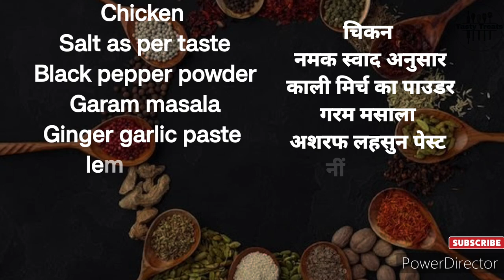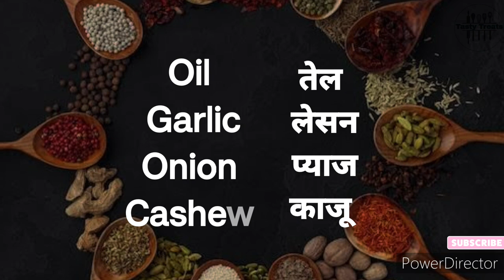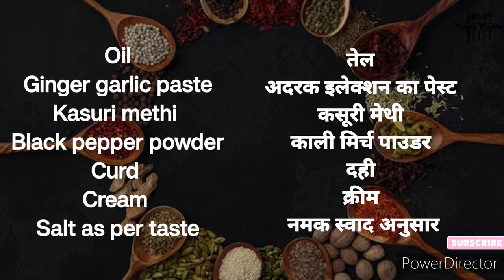Chicken Bharra cream 🍲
Ingredients

Marination

1 lemon juice
Green chilli paste 2-3 tbsp

Preparation 1

Oil 4-5 spoons
Garlic 3-4
Onion 3-4 medium

Preparation 2

सामग्री

मेरिटनेशन

चिकन 1/2  किलो
नमक स्वाद अनुसार
काली मिर्च का पाउडर 1/2 tbsp
गरम मसाला 1/2 tbsp
अशरफ लहसुन पेस्ट 1 tbsp
1 नींबू का रस
हरि मिर्च का पेस्ट 2–3 tbsp
दही 1/2 कप
क्रीम 1/2 कप

प्रिपरेशन 1

तेल 4–5 spoon
लेसन 3–4
प्याज 3–4 मीडियम
काजू 1/4 कप

प्रिपरेशन 2

तेल 3–4 spoon
अदरक इलेक्शन का पेस्ट 1 tbsp
कसूरी मेथी 2 tbsp
काली मिर्च पाउडर 1 tbsp
दही 1/3 कप
क्रीम 1/3 कप

KHAN KA KHANDAN

Muttar methi malai

TRI COLOR NOODLES

MAHARASHTRIAN STYLE BATATE POHE

BHENDI GHOST

MASALA SPROUTS GRAVY

DRY SOYA CHUNKS

METHI THEPLA

ALOO METHI

Chicken Cheese 🍕😋🧀

🥭 Mango Lassi 🧃

Mango Pulp Ice Cream 🍨